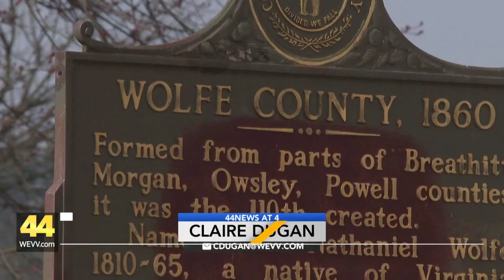Parents claim employees at Kentucky Dairy Queen were forced to eat ice cream mixed with cleaning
Angela Patton says her teenage daughter was called into a mandatory meeting, where employees were told to eat ice cream that had been contaminated with cleaning solution.